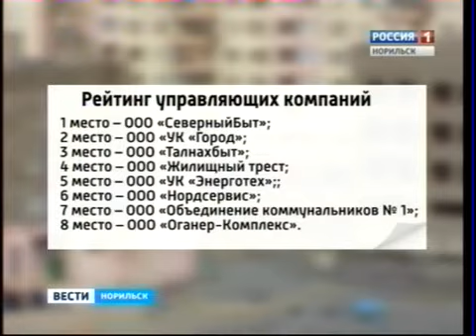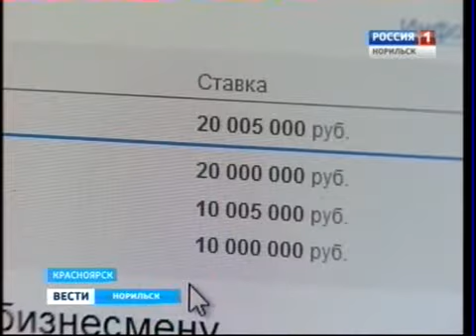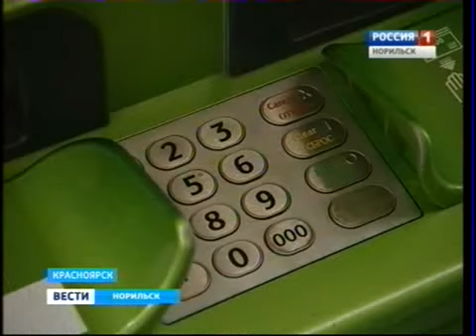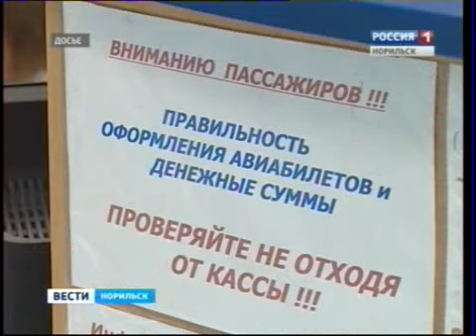Вести Норильск 03 сентября 2015 года 17.10 (четверг)